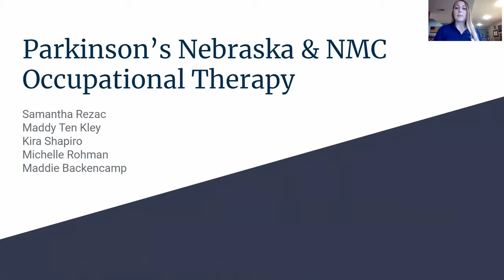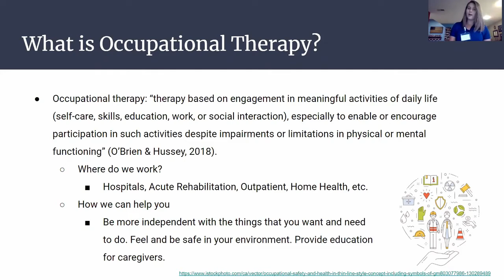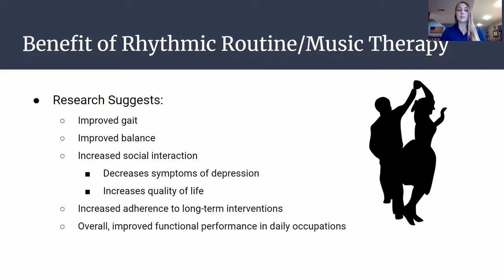April Support Group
OT students from Nebraska Methodist College join us at our first virtual support group to teach us a fun neurological dance therapy routine designed to target Parkinson's symptoms.